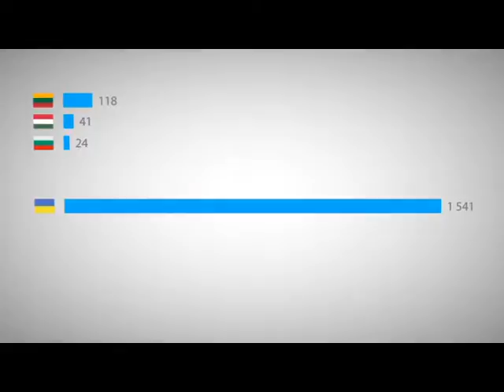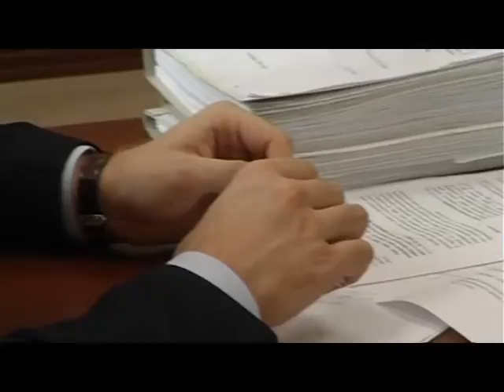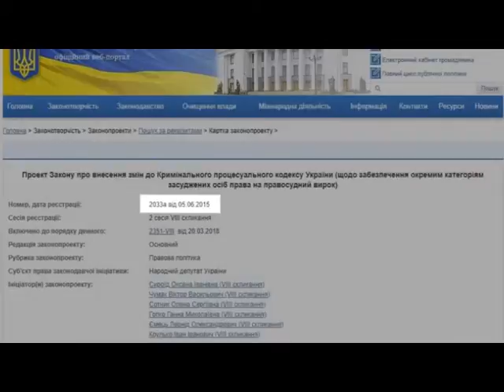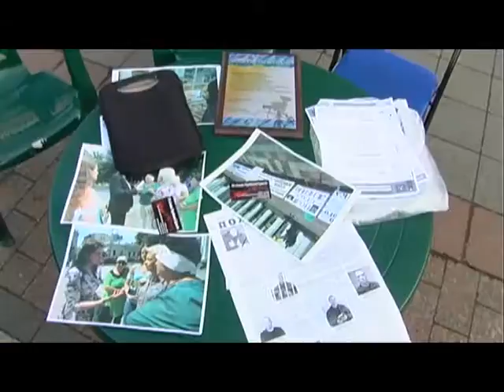В Україні може з'явитися система перегляду вироків довічникам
Європейський суд з прав людини визнав українську систему довічного ув'язнення порушенням прав людини.